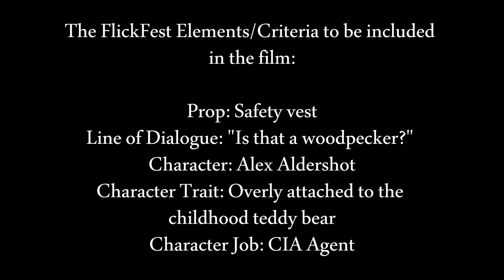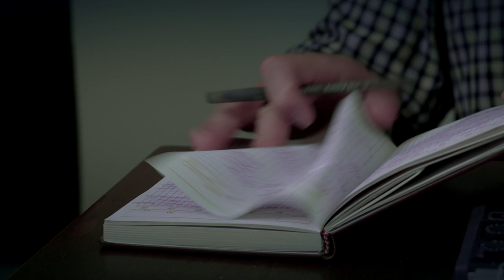Woodpecker | Short film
This film was made for The Mark Boscariol 48-Hour FlickFest: 2022
The FlickFest Elements/Criteria to be included in the film:
Prop: Safety vest
Line of Dialogue: "Is that a woodpecker?"
Character: Alex Aldershot
Character Trait: Overly attached to the childhood teddy bear
Character Job: CIA Agent
With your help and encouragement we hope to produce more 🙏 😊